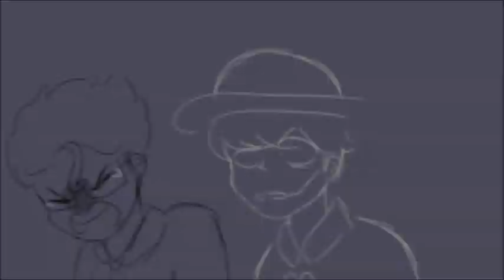Tell me why im waiting/ Short Sanders Sides animatic/ Chapter 2.5 READ DESCRIPTION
Okay, so this is a follow up to Good for you, since a lot of people didn't understand rather or not Virgil and Logan were in a relationship. Which is No, they weren't. Its just that Deceit hypnotized Logan into thinking so.

Outro: Ivan B - You'll be alright